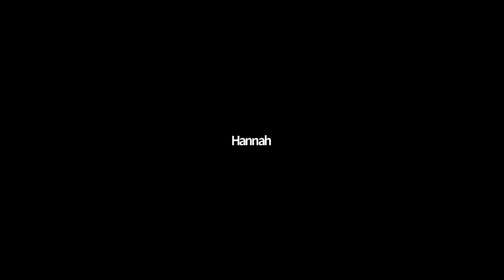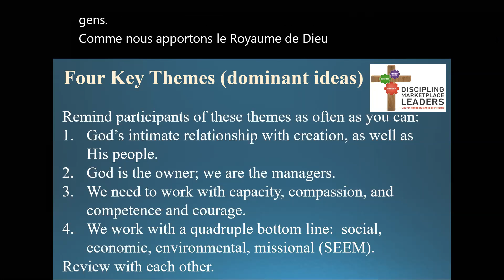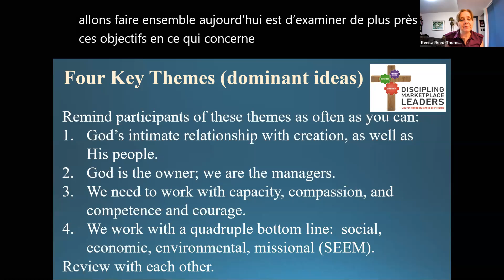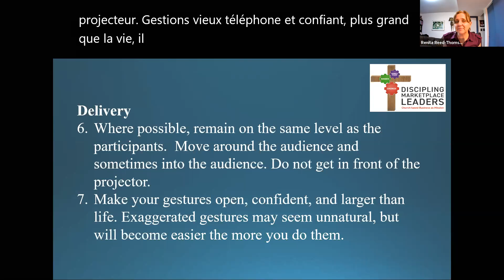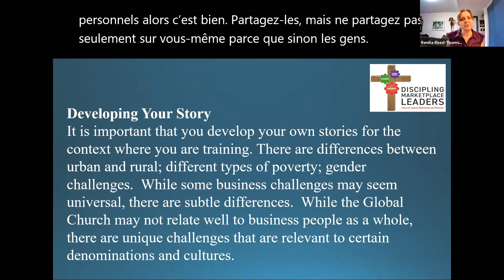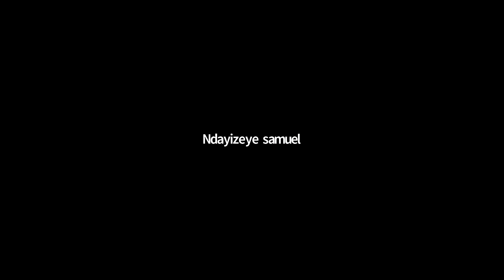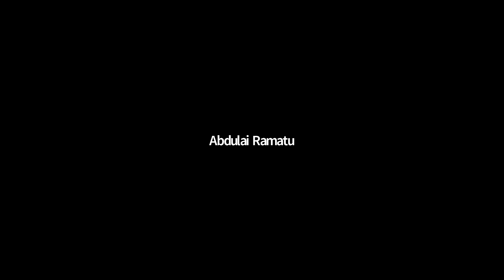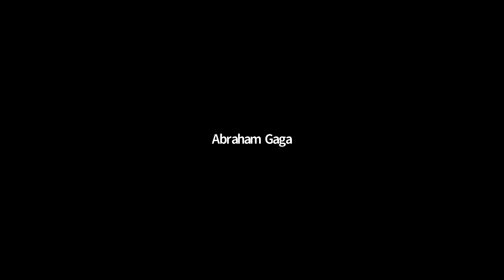DML SME TOT Closing Session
Review of key concepts and wrapping up on being a training of trainer for DML SME class.